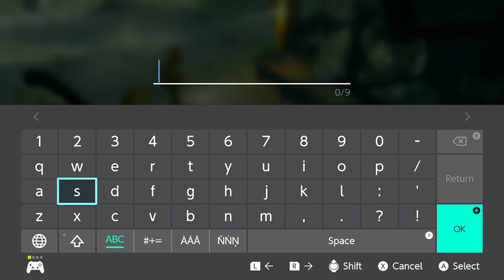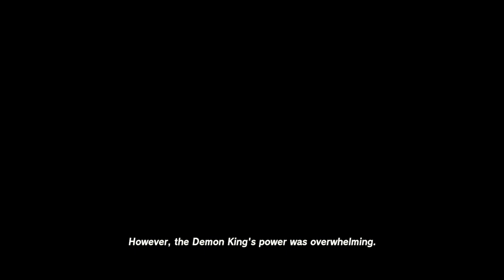Zelda: Tears of the Kingdom #4 [NS] - 100% Normal Mode /All Shrines, Quests, Items and Bosses (4❤)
Gameplay on the Console Nintendo Switch

25:40 - Complete Link House

Sahasra Slope
0:40:00 - Eagus Bridge
0:42:58 - Sahasra Slope Skyview Tower
0:43:47 - Sahasra Slope Cave
0:57:21 - Josiu Shrine (Rauru Blessing)
1:01:37 - Jonsau Shrine (Deep Force)
1:05:08 - Lanayru Wetlands Chasm
1:05:36 - Moor Garrison Ruins
1:05:40 - Moor Garrison Ruins Well
1:07:16 - Crenel Peak Cave
1:09:55 - Jojon Shrine (Proving Grounds Rotation)
1:18:48 - Rebonae Bridge Cave
1:22:10 - Wetland Stable
1:23:48 - Wetland Stable Well
1:27:30 - Tukarok Shrine (Forward Force)
1:44:13 - Morok Shrine (A Bouncy Device)
1:50:24 - Lanayru Wetlands Well
1:55:49 - Crenel Hills Cave
1:59:06 - Ren iz Shrine (Jump the Gaps)
2:06:16 - Goponga Village Ruins
2:06:29 - Goponga Village Ruins Well
2:08:11 - Zauz Island Well
2:14:06 - Rikoka Hills Well
2:19:08 - Byroad to Lanayru Wetlands
2:26:34 - Makasura Shrine (An Upright Device)
2:31:18 - Kakariko Village
2:35:15 - Solemn Vow of Yunobo, Sage of Fire
2:55:29 - Kakariko Village Well
2:59:26 - Device Dispencer
3:00:55 - Kakariko Village Cave
3:01:47 - East Hill Chasm
3:16:54 - Cucco Hideaway
3:19:53 - Lanayru Road West Gate
3:25:54 - Kurakat Shrine (Rauru Blessing)
3:31:18 - Lanayru Road South Cave
3:36:31 - O Ogim Shrine (Rauru Blessing)
3:42:37 - Fort Hateno Cave
3:44:12 - Robred Dropoff Cave
3:52:29 - Zonaite Forge Island
3:55:11 - Yansamin Shrine (Proving Grounds Low Gravity)
4:11:50 - Ukoojisi Shrine (Rauru Bleesing)
4:15:43 - Dueling Peaks South Cave
4:18:18 - Dueling Peaks North Cave
4:21:22 - Eshos Shrine (Combat Training Shields)

Upland Zorana
4:29:38 - Upland Zorana Skyview Tower
4:34:29 - Jirutagumac Shrine (A Flying Device)
4:45:18 - Akkala Parade Ground Ruins
4:46:25 - West Sokkala Bridge
4:46:39 - Sokkala Bridge
4:47:07 - East Sokkala Bridge
4:49:36 - Rasitakiwak Shrine (Proving Grounds Vehicles)
4:57:01 - Tingel Island Chasm
5:07:22 - Ulria Grotto East Cave
5:09:11 - Gatanisis Shrine (A Well-Timed Bounce)
5:15:06 - Ulria Grotto South Cave
5:19:38 - Apogek Shrine (Wings on The Wind)
5:24:37 - Horon Lagoon Cave
5:27:00 - Dragon Tear 9
5:31:59 - Tarm Point Cave
5:34:01 - Yomizuk Shrine (Rauru Bleesing)
5:36:53 - Boné Pond East Cave
5:39:21 - Maoikes Shrine (Rauru Bleesing)
5:41:04 - Inogo Bridge
5:42:33 - Tabahl Woods Cave
5:44:39 - Tabahl Woods Well
5:46:09 - Cherry Tree
5:47:57 - Oren Bridge
5:48:01 - Oren Bridge Cave
5:50:11 - Luto’s Channel
5:52:29 - Luto’s Crossing
5:53:03 - Ralis Channel
5:57:35 - Joniu Shrine (Rauru Bleesing)
5:59:46 - Upland Zorana Summit Cave
6:01:00 - Upland Zorana Byroad
6:06:28 - Upland Zorana Mountainside Cave
6:10:58 - Cave Under Zora’s Domain
6:11:08 - Chasm Under Zora’s Domain
6:14:12 - Zora’s Domain
6:14:28 - Mogawak Shrine (The Power of Water)
6:24:48 - Upland Zorana Foothill Cave
6:28:17 - Ploymus Mountain Cave
6:31:17 - East Reservoir Lake
6:30:34 - Reservoir Lakefront Cavern
6:32:44 - Mipha Court
6:35:14 - Ihen a Shrine (Midair Perch)
6:42:37 - Pristine Sanctum
6:52:10 - Boss: Sludge Like
7:00:00 - Ancient Zora Waterworks
7:07:50 - Wellspring Island
7:11:29 - Igoshon Shrine (Orbs of Water)
7:14:50 - Device Dispenser
7:26:51 - Water Temple
7:32:47 - Faucet 1
7:37:00 - Faucet 2
7:40:21 - Faucet 3
7:42:50 - Faucet 4
7:43:59 - Boss: Mucktorok
7:48:09 - Voe of Sidon Sage of Water
9:39:41 - Solemn Vow of Sidon Sage of Water